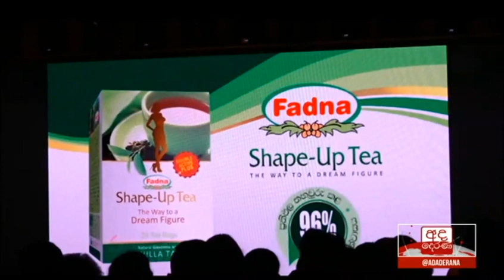Derana -MID DAY NEWS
Fadna is a well reputed tea brand in Sri Lanka passing its 12 years of successful journey . Fadna Shape up tea is one of major products in their products category has proved its results and activation by consumers who are loyal with this product. This has revealed from a consumer research conducted by Pepper cube consultants. As a well established company, celebrated this achievement in a grand scale a few days ago the event named as "Splendor of Nature".